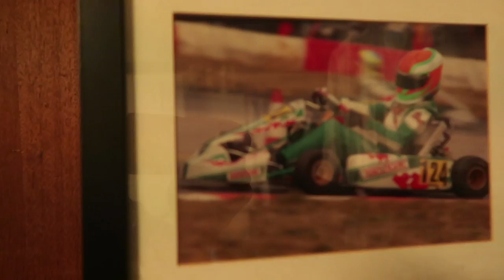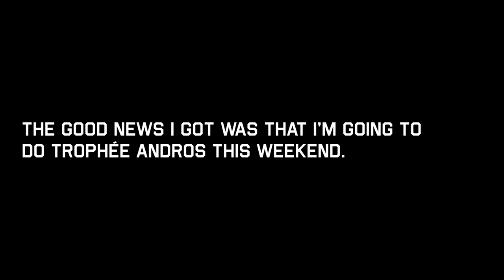450hp Rally Beast in Sweden Winter Forest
BakkerudLIFE is presented by SONAX - Here you will get exclusive video-content every week. Main day wednesday, but some bonus episodes is also up for grabs.
Video created by Andreas Bakkerud & Mads Neset